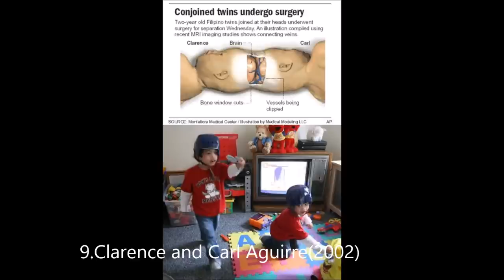TOP 10 CONJOINED TWIN SEPARATIONS IN WORLD!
TOP 10 AROUND THE WORLD WITH TECH BEATS.
WORLD WITNESSED A LOT OF CONJOINED TWINS TILL DATE.THERE ARE A LOT OF SURGERIES TOOK PLACE TO SAPERATE THEM.STILL MOST OF THEM RESULTED IN AN OVERALL FAILURE,STILL SOME RESULTED IN SUCCESS.
Conjoined twins, also known as Siamese twins, are
identical twins joined in utero. A very rare phenomenon, the occurrence is estimated to rangefrom 1 in 49,000 births to 1 in 189,000 births, with a somewhat higher incidence in Southwest Asia and
Africa.[2] Approximately half are stillborn, and anadditional one-third die within 24 hours. Most live births are female, with a ratio of 3:1.[2][3] Two contradicting theories exist to explain the origin of conjoined twins. The more generally accepted theoryis fission, in which the fertilized egg splits partially.The other theory, no longer believed to be the basis of conjoined twinning,[4]is fusion, in which a fertilized egg completely separates, but stem cells (which search for similar cells) find similar stem cells on the other twin and fuse the twins together. Conjoined twins share a single common chorion, placenta, and amniotic sac, although these characteristics are not exclusive to
conjoined twins, as there are some monozygotic but non-conjoined twins who also share these structures in utero.

Chang and Eng Bunker (1811–1874) were brothers born in Siam who traveled widely for many years and were labeled as The Siamese Twins. Chang and Eng were joined at the torso by a band of flesh, cartilage, and their fused livers. In modern times, they could have been easily separated.[6] Due to the brothers' fame and the rarity of the condition, the term "Siamese twins" came to be used as a synonym for conjoined twins.